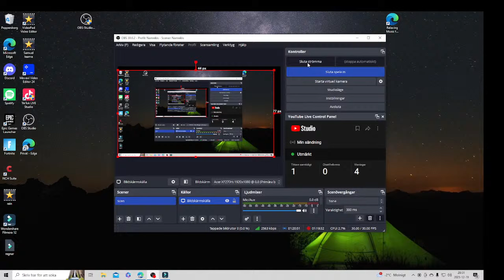Marry Christmas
Mina video fukosera mer på att avkopplade musik och fina utsikt.
Den video är mer till jultiden och ger dig jul känsla medan du läser eller bara släppna av med varm kaffe eller te